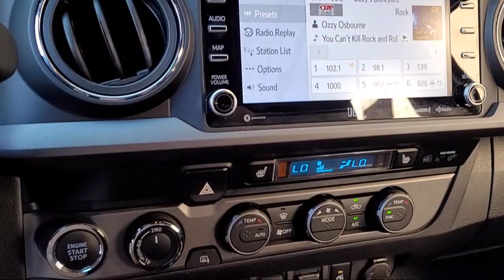2021 Toyota Tacoma TRD Off-Road Double Cab Napa Vallejo Fairfield Petaluma Santa Rosa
2021 Toyota Tacoma TRD Off-Road Double Cab Stock Number: TL9210 Vin:3TMCZ5AN8MM425690.